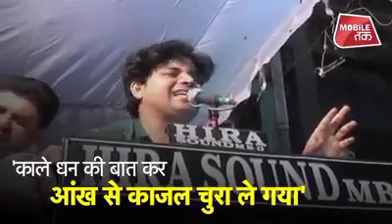इमरान प्रतापगढ़ी ने शायराना अंदाज में मुरादाबाद में मोदी की पोल खोल दीं